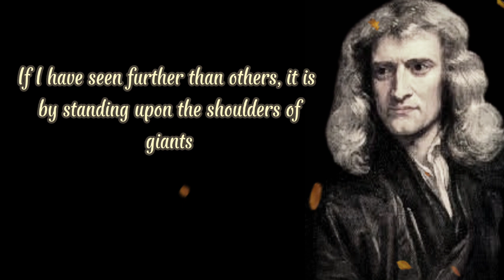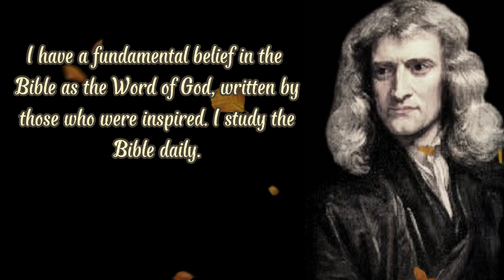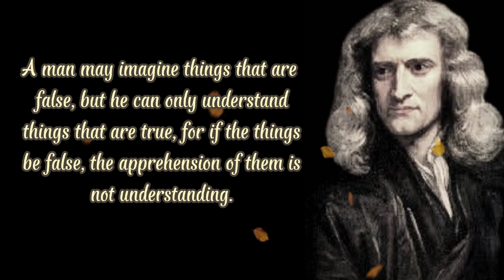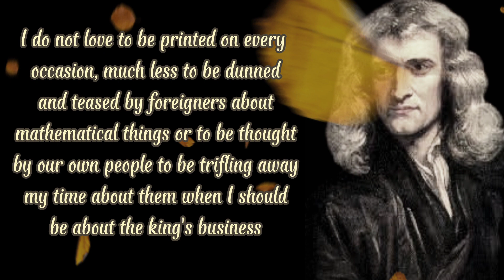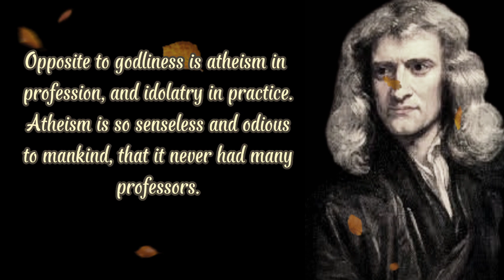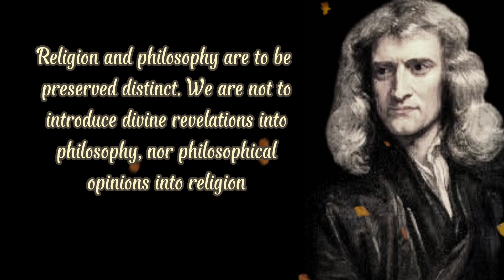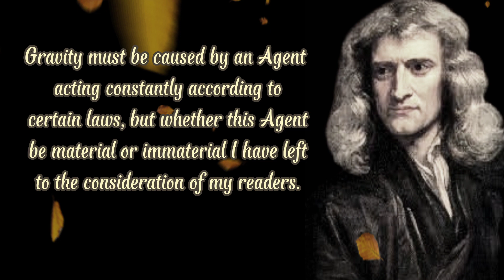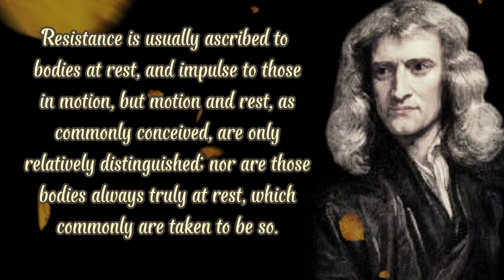Quotes Isaac Newton// NEWTON'S Philosophy Of Nature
Isaac Newton was the greatest English mathematician of his generation. He laid the foundation for differential and integral calculus. His work on optics and gravitation make him one of the greatest scientists the world has known.

Quotes by Brainy Quote.com